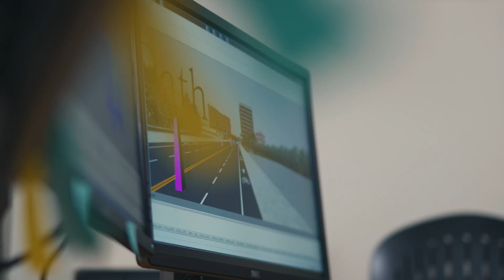Graduate Student Lena Breuer: Transportation Safety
Lena Breuer, a doctoral student in civil engineering, studies how to make roads
safer for cyclists. In the Driving and Bicycling Simulator Laboratory, headed by Professor David
Hurwitz, Lena conducts studies comparing different roadway treatments with the goal of
mitigating right-hook accidents — a situation where a car turns right into a cyclist who is going
straight through an intersection.